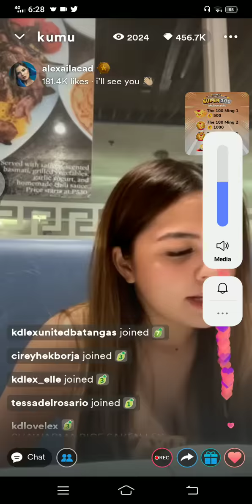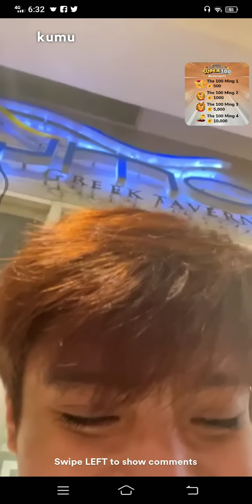(PT.1)KDLEX ALEXA AT KD SWEET/KILIG DINNER DATE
KDLEX ALEXA AT KD SWEET/KILIG DINNER DATE